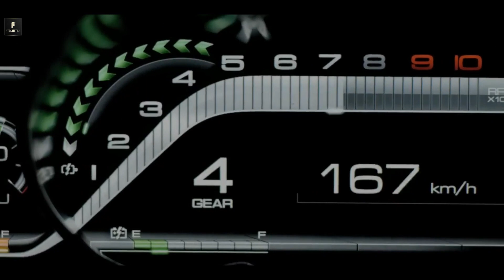Ferrari Enzo Successor - Ferrari LaFerrari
The Ferrari LaFerrari is an exceptional hypercar that epitomizes the pinnacle of performance, engineering, and design within the Ferrari lineup. As one of the brand's limited-production flagship models, the LaFerrari showcases cutting-edge technology and a relentless pursuit of speed and innovation.@ForzaDriftone